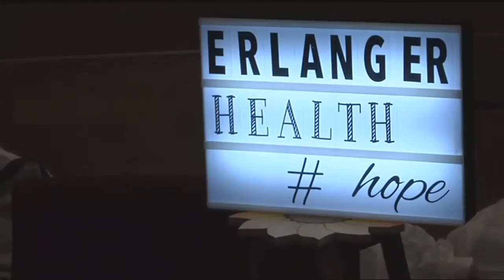Suicide survivor brings message of hope to Tennessee Valley